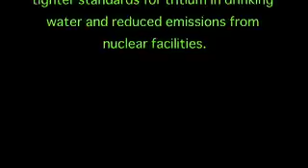The Trouble With Tritium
tritium, Dr. Gordon Edwards, radioactivity, water, nuclear, contamination, nuclear waste, nuclear safety